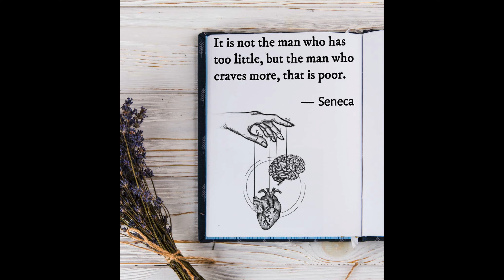Bokali 2500 watt Multiplug & Cheap Outiast Socks Daraz Nepal